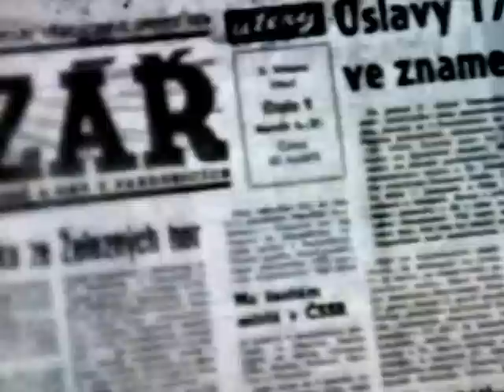Vítězný únor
Oslavy v Pardubicích 1965